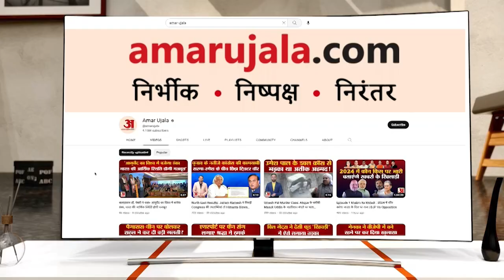किन्नौर महोत्सव: लोक कलाकार केदार नेगी और बीरबल किन्नौरा के गानों पर झूमे दर्शक